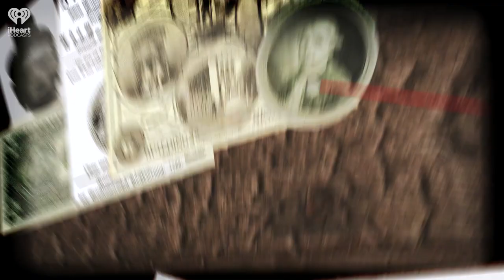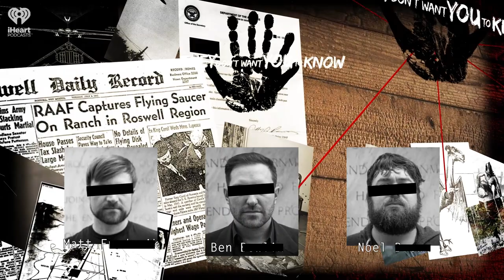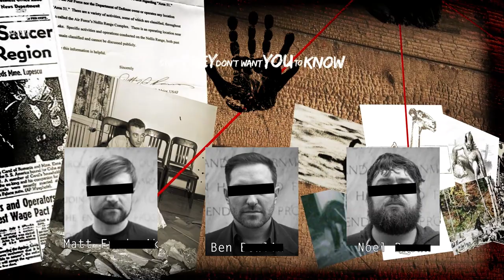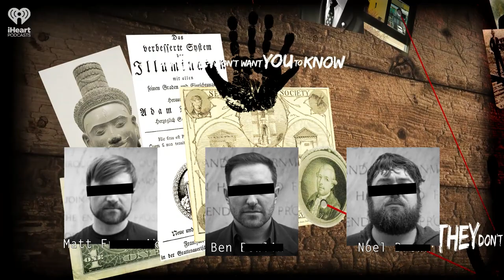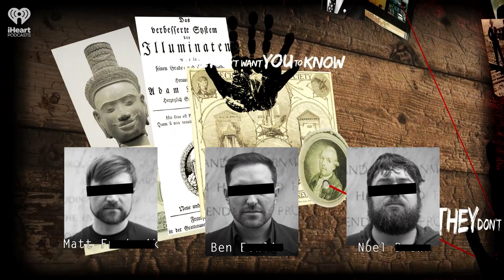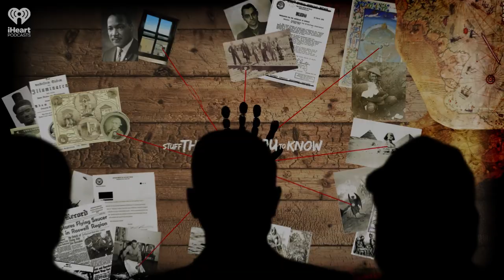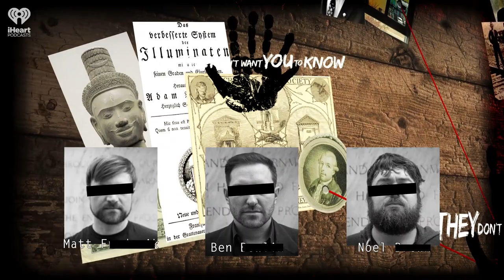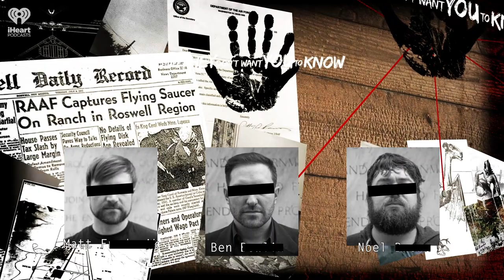The Love Canal Tragedy | STUFF THEY DON'T WANT YOU TO KNOW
You may not have heard of Love Canal, but it remains one of the most disturbing environmental tragedies (and cover-ups) in US history. In today's episode, Ben, Matt and Noel dive into a real-life conspiracy that fundamentally changed how the country approaches the consequences of pollution. Tune in to learn how the Love Canal tragedy is partly true crime, partly parable, and partly a harbinger of future tragedies... possibly coming to a town near you.